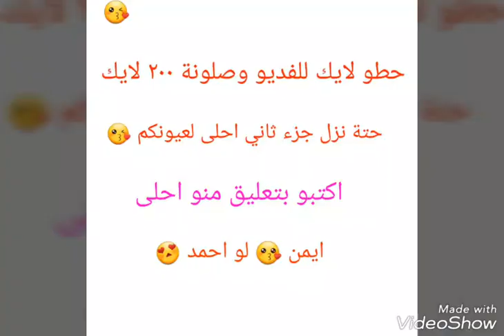تحدي الجمال ايمن صباح ابو عيون ضد اخوه احمد صباح 🔴 شوفو منو احلى زلزلو قلوب البنات😍 اني حبيتهم 😂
معرفي تلكرام aan000

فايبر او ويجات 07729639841